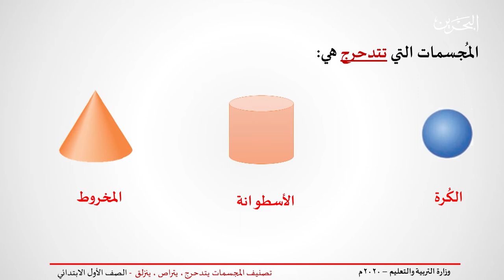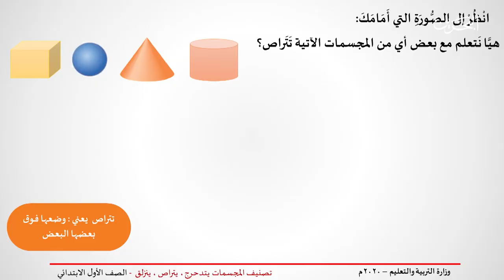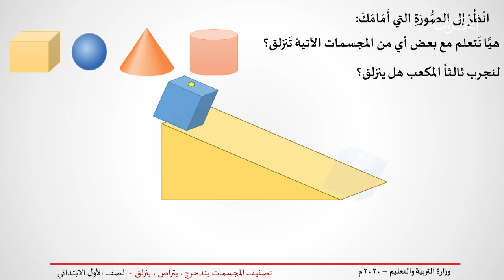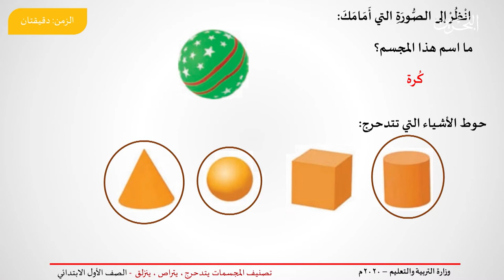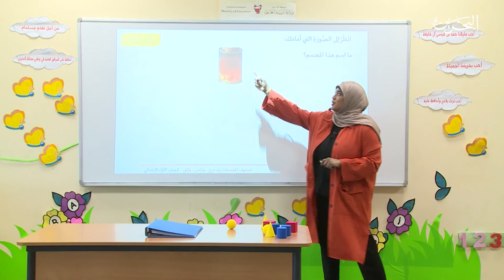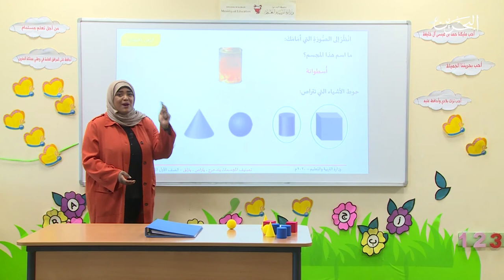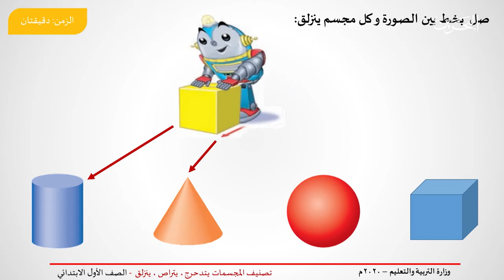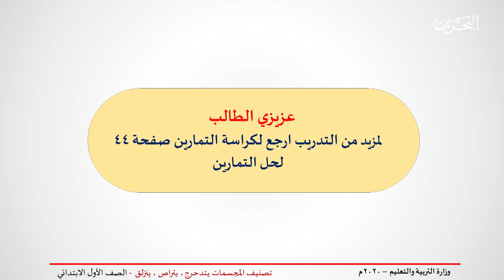رياضيات الصف الاول الابتدائي | اتصنيف لمجسمات